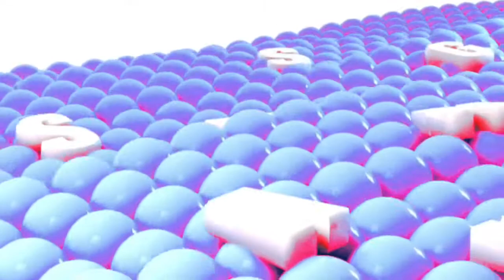(SUPER LOUD) Samsung Logo Balls in My Loudness Effect V1